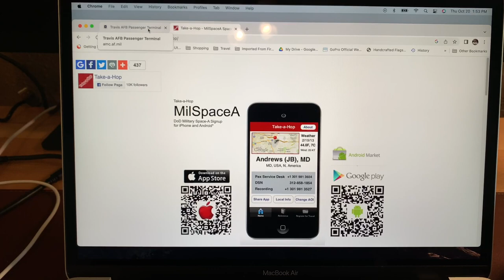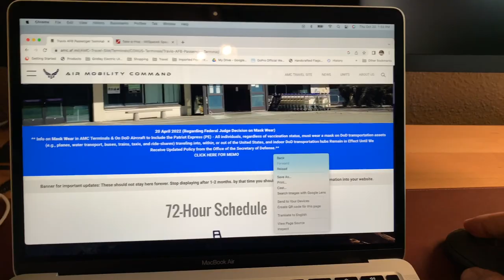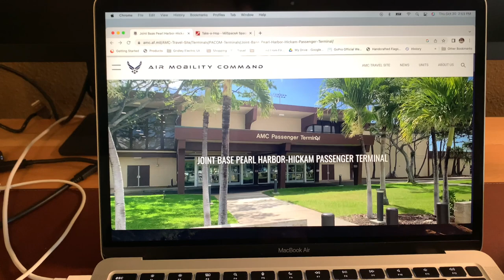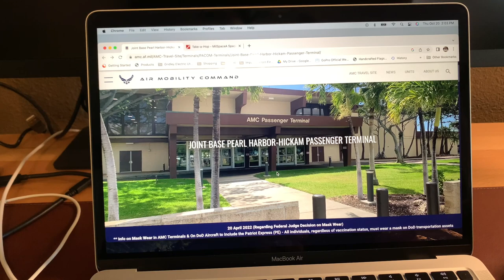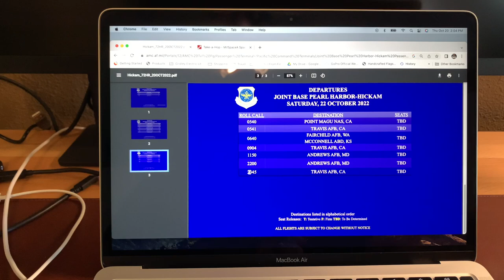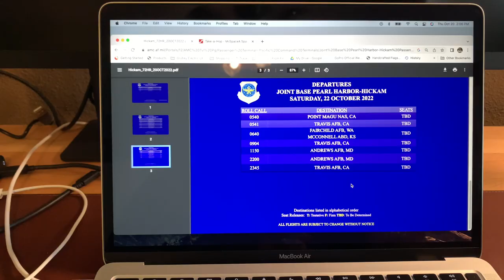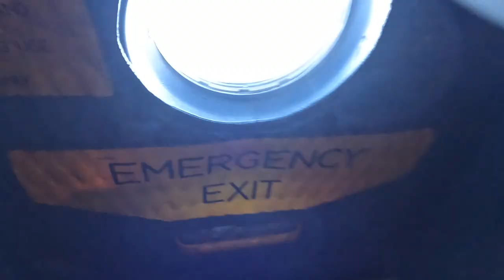TRAVELING MILITARY SPACE A TO HAWAII: An overview of my trip planning process.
This is the second video in my Hawaii series. This video covers how I use military Space-A travel to fly to one of the worlds most popular tropical destinations.

MILITARY TRAVEL AFTER ACTION REPORTS

SPACE A TRAVEL BOOT CAMP SERIES

Here is a list of items that might be of use to make your Space-A experience more comfortable.

Valwix Twin Air Mattress with Built-in Pump
Klymit Static V2 Ultralight Sleeping Pad
Lightweight Sleeping Bag
SAMIT Hiking Backpack 40L

Here are some of the links that are great Space-A resources.